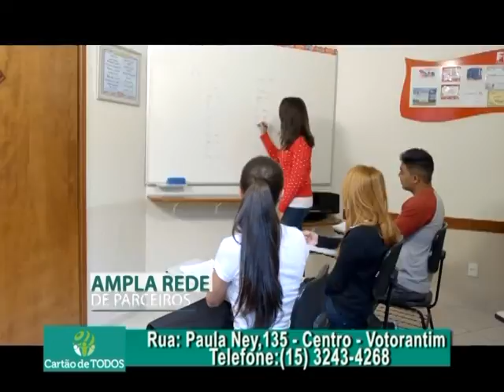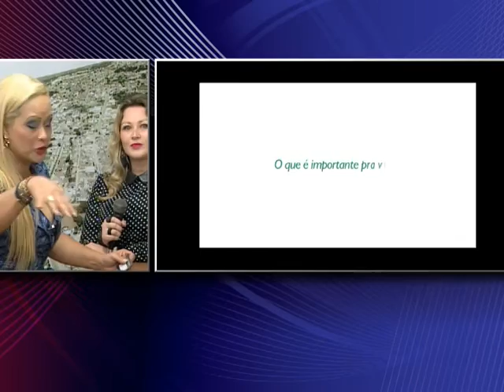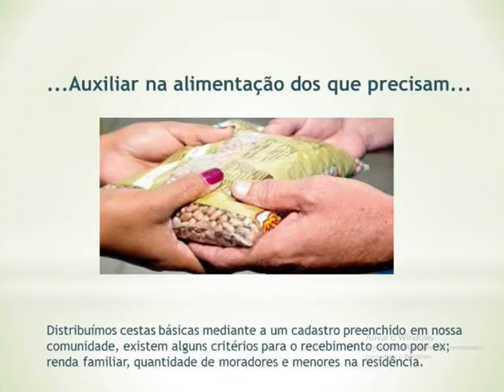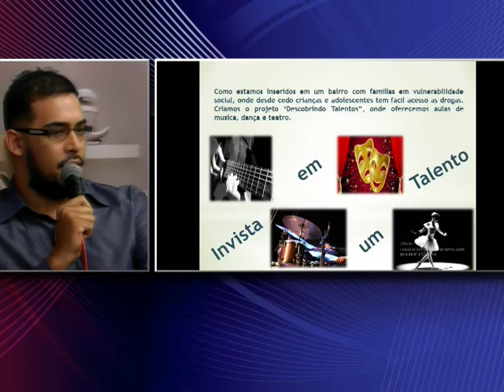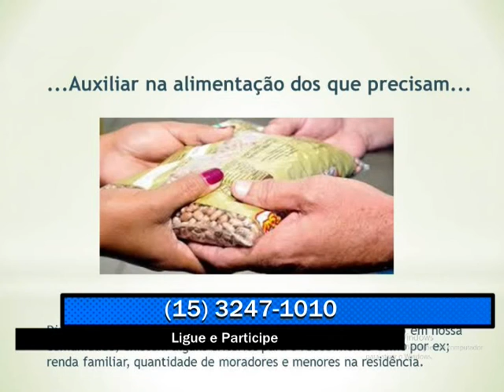Impacto 09 09 15